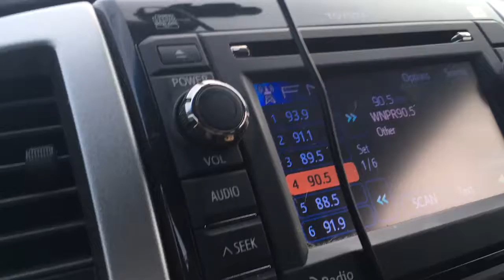Triple fatality on I 91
0700 in the morning. three passengers killed. Driver survives.